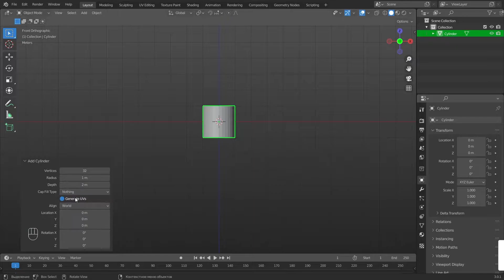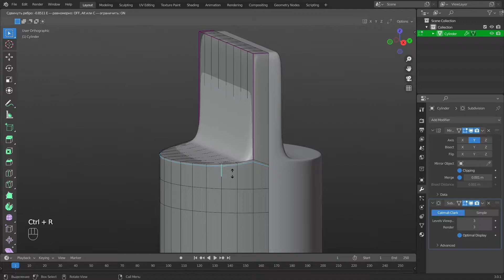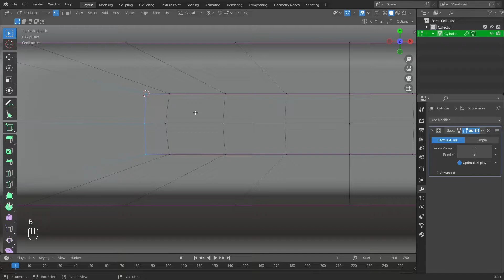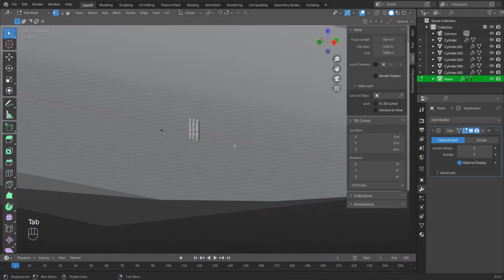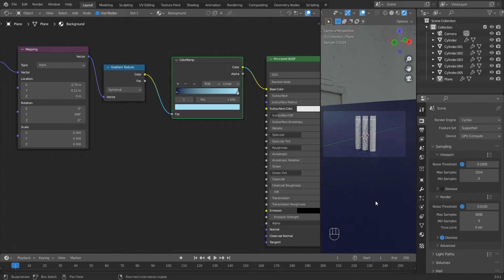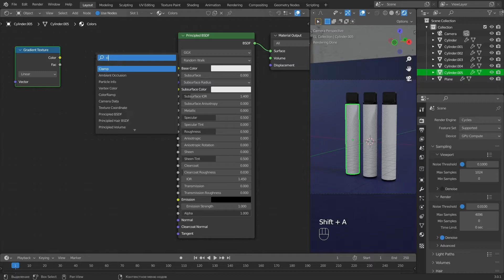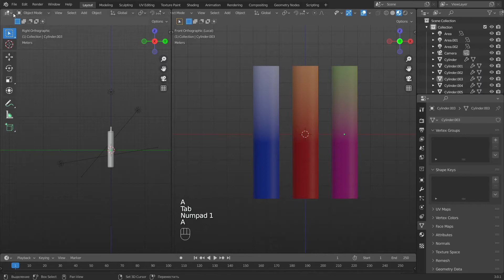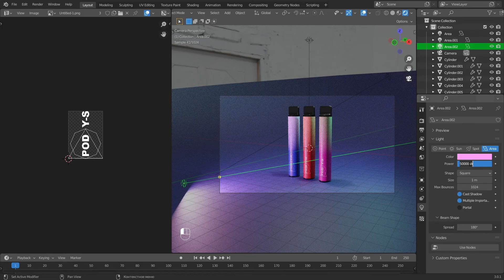3D Modeling POD System in a Blender | Tutorial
Hey!
This video is about 3D modeling POD System in blender
Happy viewing